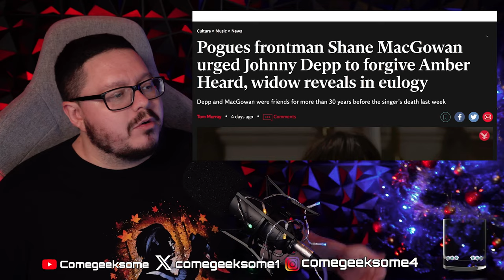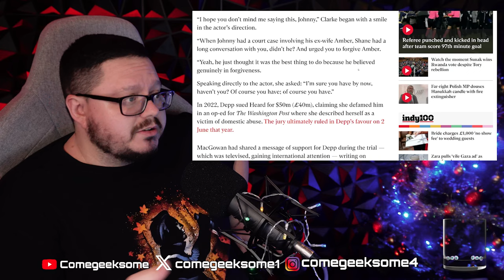Could you Forgive & Forget? Johnny Depp was asked this by Shane MacGowan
Could you Forgive & Forget? Johnny Depp was asked this by Shane

During Shane MacGowan's funeral, his widow told a small story about Johnny Depp and Shane's conversation.

NifflerMyAugury
Megan Oï¼‡Shea
Becca Bokka
Maureen Kinross
Astrid Vissers
Madam_Jinxalot
Louisa Douglass
Nartora Kelly
Amanda Michelucci
DÃ®sa Mariah
Katie Johnson
ðŸ–¤Rashida Taylorâ™‰ï¸
Wonky Butterfly
alex silva
TheNaiveFenix
Angelus
Nicola Oates
lizz gordon
Tarantula Ravenblood
Leon BlackCat
SukiLondon
Purple-Pineapple
Petra Girullis
Xtremeangel1703
Christine Laurenson
Melissa Leonhard
unclebrat
Ash B
Meg Wheeler
Jodie Galloway
Brennan Armacost
Lillemor Gustavsson
Nitrosgal 2
HarleyQuinnForTheWin Last
MommaT
Mitchell Stiel
Linda Gustafsson
Pura FÃ©
Barbarian Barbie
nikkijane clark
Cindy Winget
Stephanie Davis
Scandi
Ann-christin Mortensen
ann brown
Tina Jay
Marianne Erni
Sunshine
Mandie G
Emma P
Sally Pascoe
Sabine M.
TheRestiveOne
Jane Ruddell
ssmileysue
Christine
LifeOfSarcasm
Night Train
Steve Kass
Harbenja
Kae-linn E. Verch Rogkirrke
Khimmy Depp
Marie Pedrick